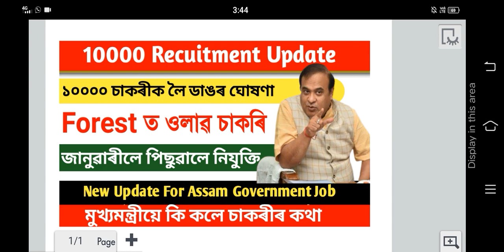Assam Forest Gurd Recuitment | Apdcl Recuitment update | ১০ হাজাৰ চাকৰীৰ নতুন খৱৰ